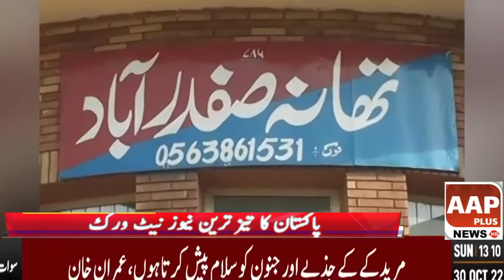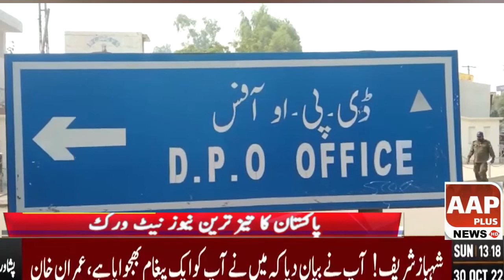Aap plus news Headlines